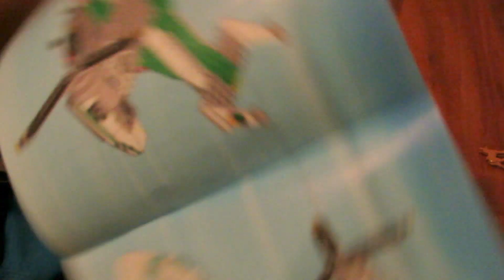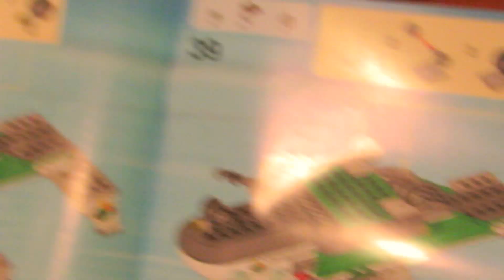Set Lego CITY 60021 Cargo Plane ;Samolot Transportowy zestaw dla dzieci 5-12 lat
Zestaw klocków Lego CITY 60021 Helikopter,Quad prezentacja zestawu